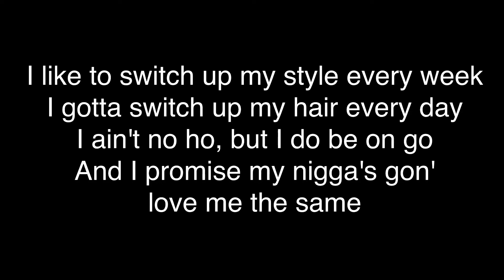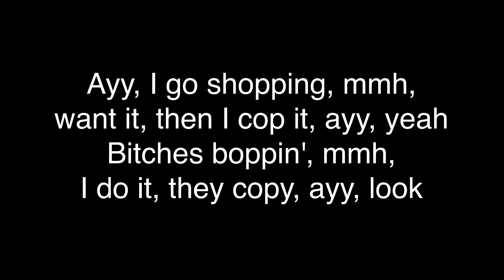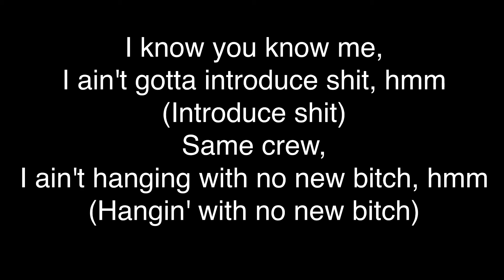Megan Thee Stallion - Captain Hook [Lyrics]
Lyrics

Real Hot Girl shit, ah

Ayy, bitch, I'm a problem nobody solvin'
You can keep hating, I'm poppin' regardless
He want a bitch look like Megan Thee Stallion (Yeah)
Don't want your nigga 'cause I want his daddy
I like to switch up my style every week
I gotta switch up my hair every day
I ain't no ho, but I do be on go
And I promise my nigga's gon' love me the same
I'm a Hot Girl, don't try it at home
I wear the shit that be showing my thong
I like to drink and I like to have sex
I fuck the niggas that's cutting the checks
Dance on the dick, now, you been served
I like a dick with a little bit of curve
Hit this pussy with an uppercut
Call that nigga Captain Hook

Ayy, I go shopping, mmh, want it, then I cop it, ayy, yeah
Bitches boppin', mmh, I do it, they copy, ayy, look
He's a sweetie, mmh, kiss it when he eat it, ayy, yeah
Know it's good when you chewin' and you singin'

I love niggas with conversation that find the clit with no navigation
Mandatory that I get the head, but no guarantees on the penetration (Huh)
I be texting with a bi chick, we both freaky, just trying shit (Mwah)
Main nigga getting super jealous, he don't even know about the other fellas
I need a Mr. Clean, make that pussy beam (Ooh, ooh)
Okay, I just might need a baker, make that pussy cream (Pussy cream)
Okay, you woke up mad at me 'fore you ain't brush your teeth
Mm-mm-mm, that's just super sad, fuck it, carpe diem, ah
I'm so indecisive, you can't cuff me, but I'm wifey (But I'm wifey)
I just want a nigga who gon' slurp me like an Icee (Slurp me like an Icee)
Bitches bite me so hard, had to put them on a diet (Put them on a diet)
Bitch, this ain't no tryout, so lil' ho, you better not try me (Ho, you better not try me)
I got a man, I got a bitch
I'm a banana, they gotta split (Hey, hey, ah)
One in your top, one in your tip (Hey, hey)
One for the club, one for the crib (One for the crib)
My nigga fine, I wanna fuck
Ice in his mouth, eat me up
Rockin' his chain, wearin' his ring
Gettin' some brain, ah, ah, ah

Hot Girl Summer, I ain't fucking with no drama, huh (Fuckin' with no drama)
He was tripping, so I hung out with his partner, huh (Hey, with his partner)
Fuck him good, introduce me to his mama, huh (To his mama)
Thought he had me 'til I came out with the condom, huh (With the condom)
Drinking D'USSÉ out the motherfuckin' bottle, hey (Out the motherfuckin' bottle)
I'm a rapper, not no motherfuckin' model, huh (Not no motherfuckin' model)
Got a nigga, but I think I'll have another, huh (Think I'll have another)
I'm too sexy to be fucking under covers, huh
I know you know me, I ain't gotta introduce shit, hmm (Introduce shit)
Same crew, I ain't hanging with no new bitch, hmm (Hangin' with no new bitch)
I'ma buy it when I land, I rock new shit, hmm (Bitch, I rock new shit)
I ain't fucking with that nigga, I got new dick, hmm (Woah)
Please don't try me, lil' bitch, you know I'm with that, hmm (Bitch, you know I'm 'bout that)
I'll break a ho in half like a Kit-Kat, hmm (Like a Kit-Kat)
Please don't ask me 'bout it if you know I did that, huh (Bitch, you know I did that)
Not a stylist, but I'll push your fucking wig back, huh

Mwah